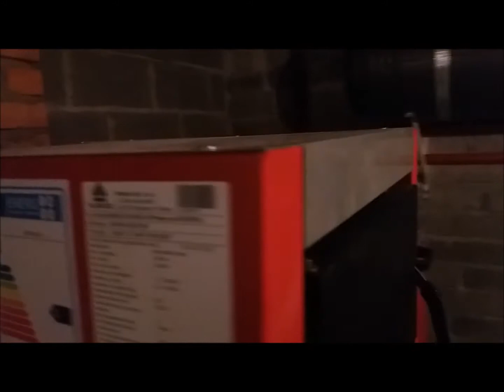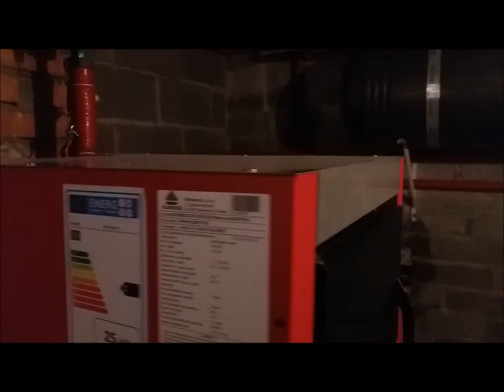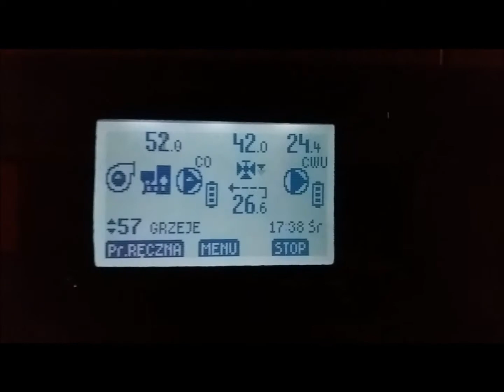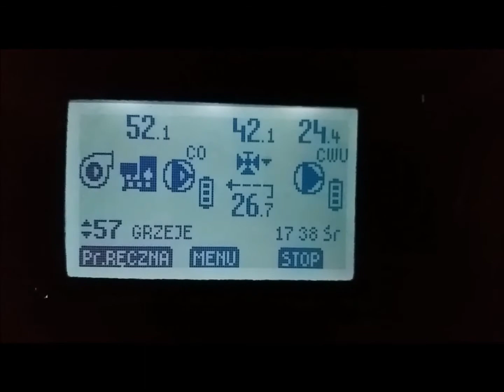klimosz podajnik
Kocioł Klimosz z podajnik